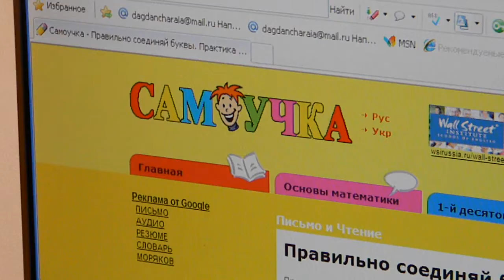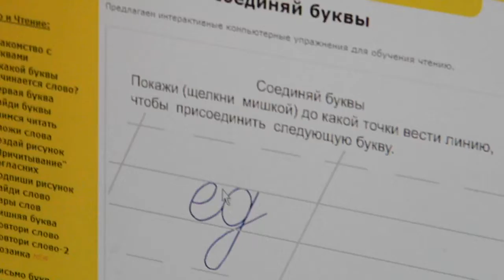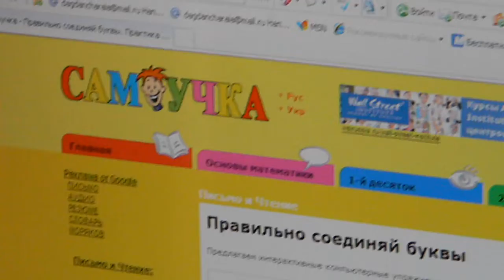Сайт для самоподготовки к темам и тренировкам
Как научить первоклассника соединять буквы. Мама Раиса Григорьевна учит сына Кирилла. В этом сайте нужно тренироваться по всем предметам.